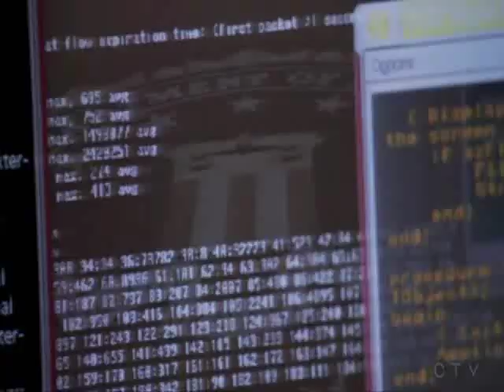Hacker battle between Penelope Garcia and Kevin Lynch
Criminal Minds episode 3x09 scene from "Penelope"

One of the best scenes of the episode. GARCIA AND LYNCH, FOR THE WIN!